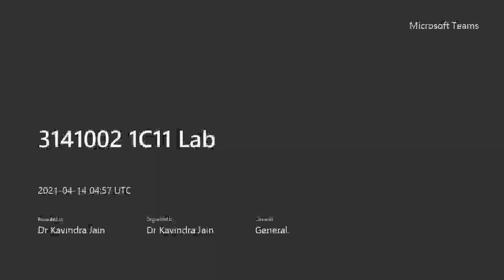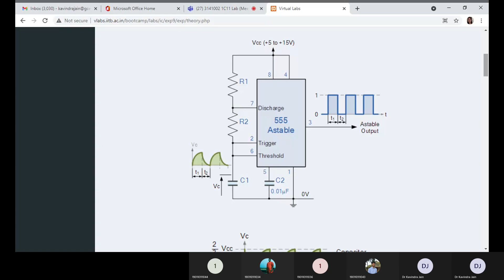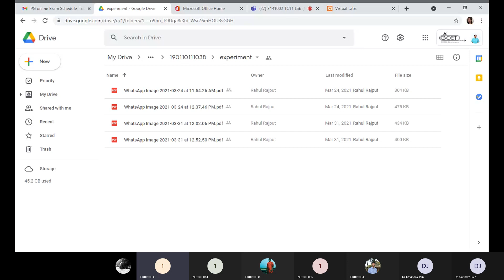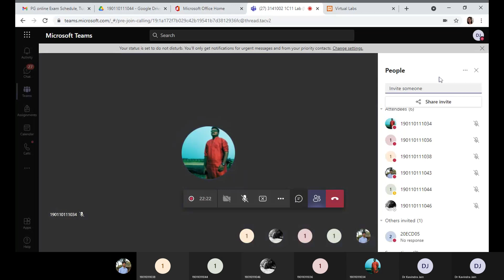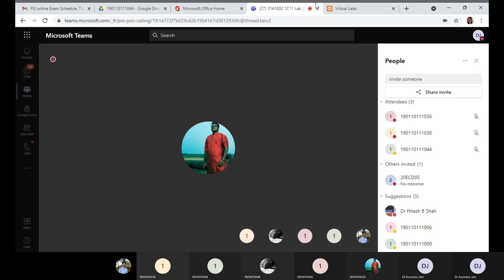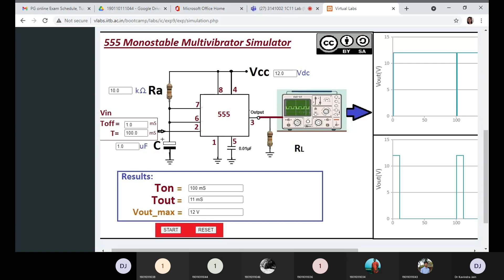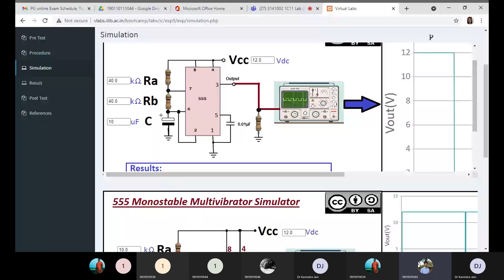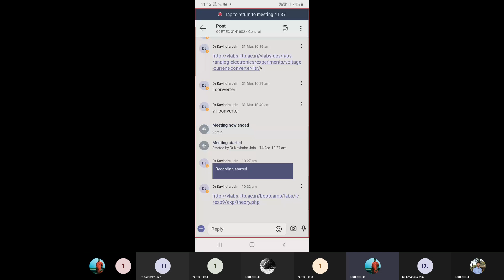3141002 1C11 Lab 20210414 102729 Meeting Recording